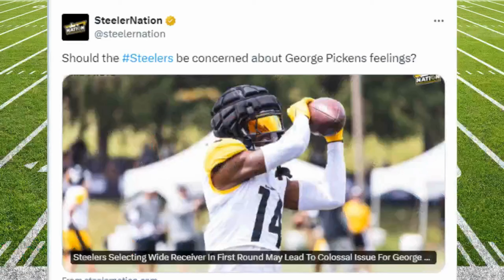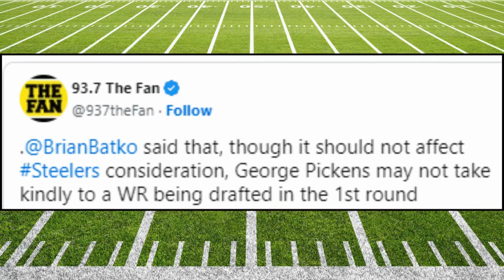How DOES George Pickens Feeeeeeeel?